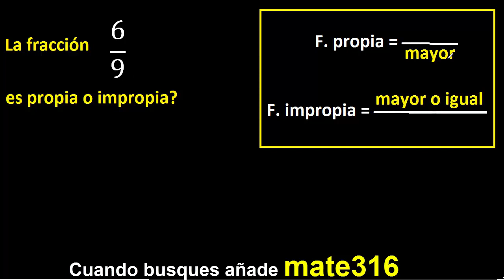6/9 es propia o impropia . fracciones propias e impropias